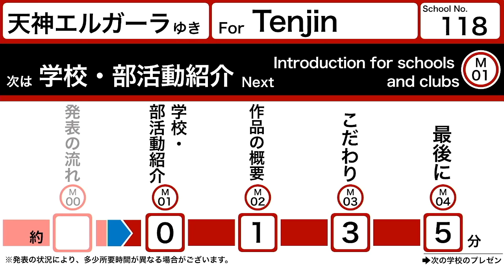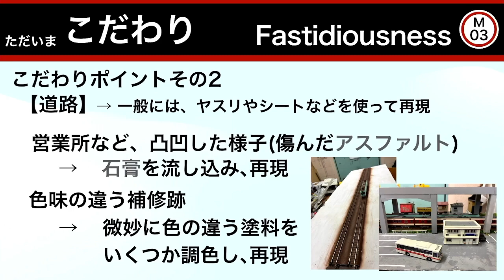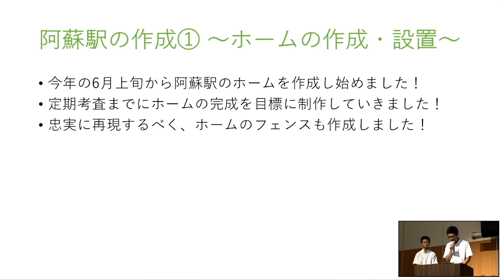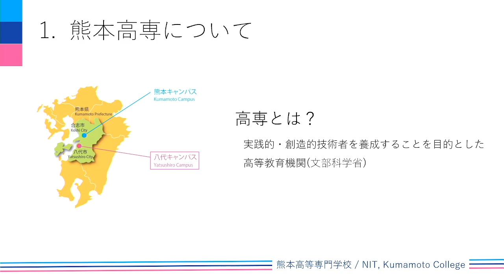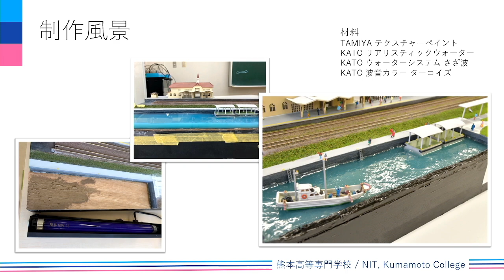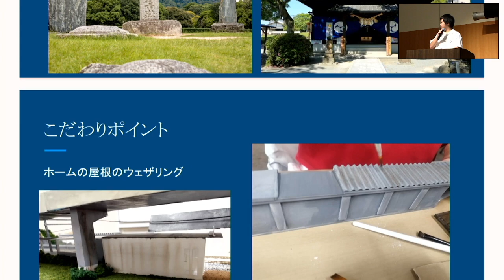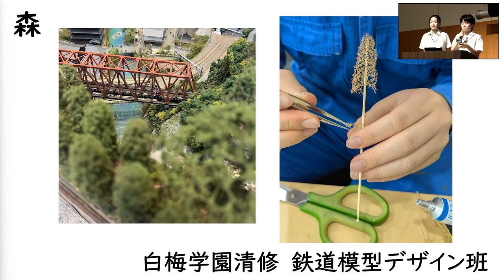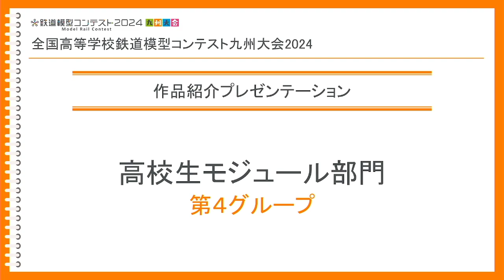鉄道模型コンテスト2024九州大会2日目 高校生モジュール部門 会場プレゼンテーション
鉄道模型コンテスト2024九州大会2日目
高校生モジュール部門　会場プレゼンテーション

0:00　高校生モジュール部門
0:18　福岡大学附属大濠中学校・高等学校
6:17　福岡工業大学附属城東高等学校
11:30　熊本高等専門学校
17:44　福岡第一高等学校
20:30　白梅学園清修中高一貫部

完成作品は、毎年8月に東京で開催される全国大会に展示します

毎年8月に東京で行われ、モジュール部門では文部科学大臣賞をはじめ褒章が授与されます。